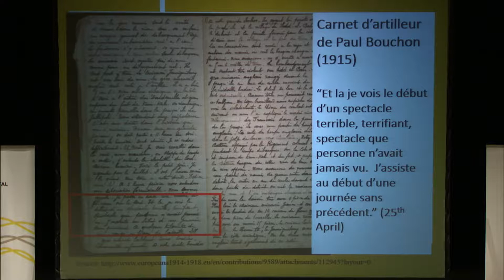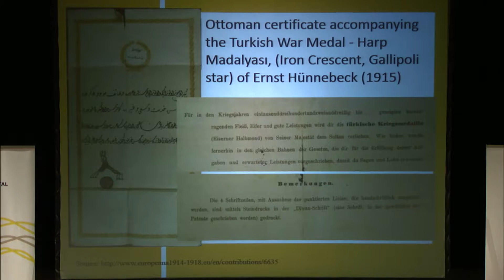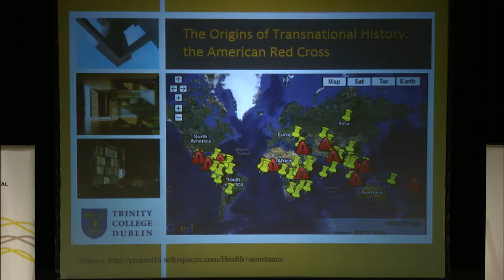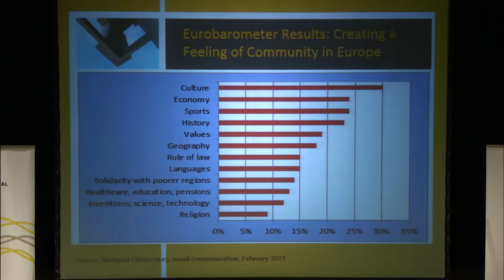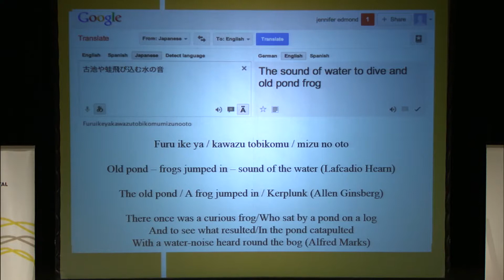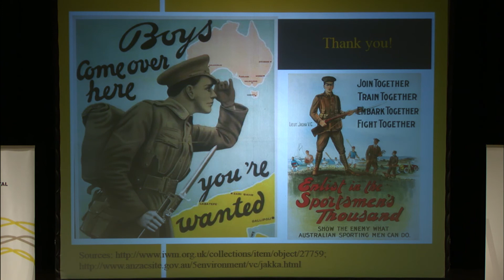Riga Summit 2015.Plenary. Jennifer Edmond